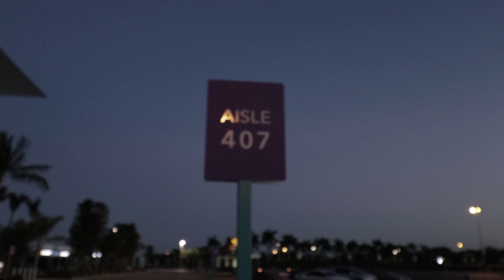We're Getting Better, Together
It shouldn’t be of what you’re good at.

Yesterday was the last day of IAOA’s Innovation 18 (which was pretty insane), today is all about getting home.

I spent most of the week on the road around other insurance agents.

First in Miami for Gary Vaynerchuk’s Agent 2021 conference, then in Phoenix for IAOA’s Innovation 18.

To be honest, I thought for sure a magical insurance epiphany would appear and set my brain on fire.

I was waiting for it.

It had to happen.

There’s no way it couldn’t.

After almost an entire week surrounded by some of the best the industry has to offer, something life changing had to happen…?

Of course.

But it didn’t.

Instead there was only one thing I kept hearing over and over again.

Selfless sharing.

If you were at either event, everything beyond this point is not for you.

This is for the 99 percent of the industry that wasn’t and doesn’t know how to do it.

Now, let’s get back to the question at hand.

Why is it so scary?

I’ve been hanging around these parts for most of my insurance career.

In reality, I don’t know any other way.

Really, there’s nothing to be afraid of.

If you are, you’re just concerned with your ability to execute and innovative again. (See what I did there)

That’s the only thing that can happen.

Do you really think someone can do more with what you do?

Even if they can, so what?

Does that also given them mythical powers to destroy your agency’s will to live?

If so, I’ve got nothing for that and we might want to consider alerting some type of authority.

Isn’t there a silly saying like, “the more you give, the more you get.”

There’s definitely a cat poster with that written on it somewhere.

Here’s the catch, If you don’t, that’s what will really be scary.

Not what your proposed competition will do with your slightly above average idea that you’re not even sure will completely work.

The less sharing we have the more dysfunction we get.

This goes for insurance companies and vendors as well.

I’m not talking about underwriting writing secrets or anything blasphemous.

Just something as simple as standardized data to allow us a fair amount of customer experience freedom.

It’s in this freedom that you truly won’t have anything to be scared of.